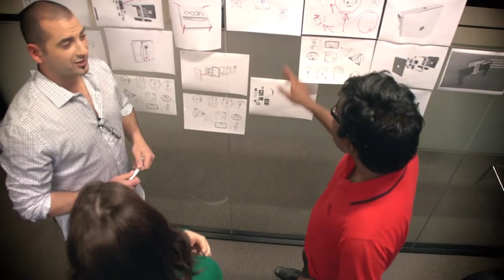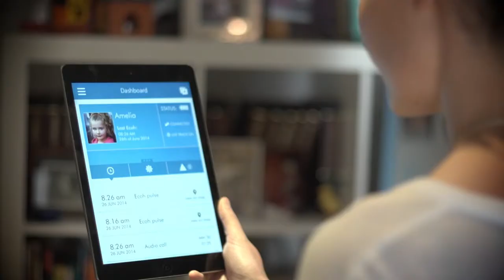Ecoh - Wearable Phone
iTV Production Australia filmed, produced and edited the Ecoh crowd funding promotional video.

Ecoh is a smart wearable communication and safety device designed specifically for use by children and the elderly. That means anyone can use it. Ecoh features a HD video camera, easy to use speed dial buttons, Bluetooth connection, WIFI, and a GPS locator, to ensure that your loved ones are always safe.

iTV Production
150A Barkly St, St Kilda VIC 3182